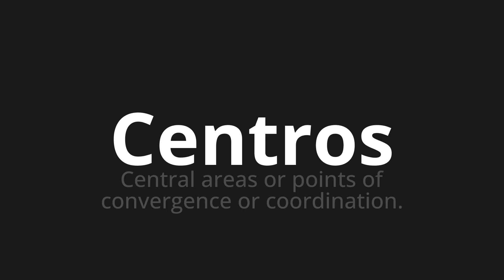How to pronounce Centros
Master the Pronunciation of 'Centros WHICH MEANS CENTERS' - which means : Central Areas or Points of Convergence or Coordination. 📝 with @PortuguesePronunciation 🎓🗣️ - [Your Guide to Portuguese]

Learn to pronounce 'Centros' perfectly in Portuguese with our easy and engaging tutorial by @PortuguesePronunciation! 📖📽️ In this comprehensive video, we provide you with native speaker examples 🗣️👂 and phonetic breakdowns 🎵 to ensure you get the pronunciation just right.

How to say Centers in Portuguese